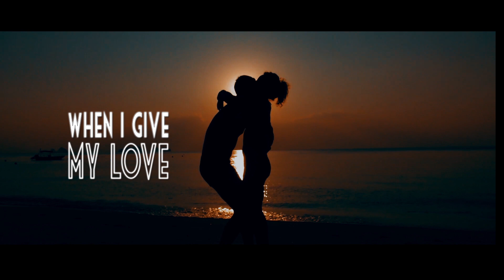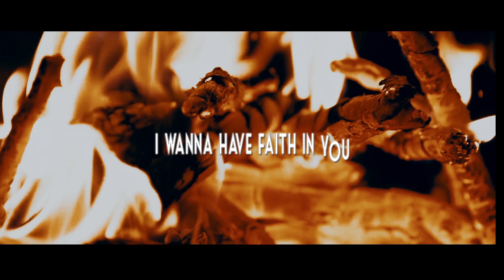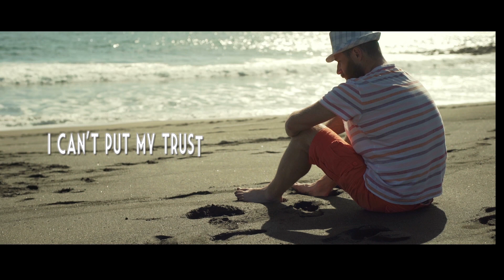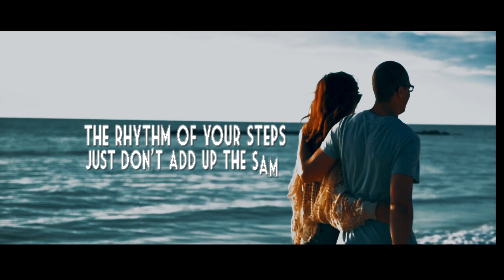Larvik - Lost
We are pleased to present and share our new single "Lost" with you.
Hope you like it as much as we do :-)

Artist Biography:
Hailing from Hamburg, Germany, Larvik is an up and coming DJ/Producer Duo with a penchant for writing infectious music and anthemic melodies. Specializing in EDM, Dance Music and Radio Pop, Larvik is greatly inspired by critically acclaimed artists of the EDM scene. The duo ingeniously presents a fresh new perspective with their unique brand of EDM consisting of compulsive hooks and danceable rhythms, reaching out to a plethora of different listeners from all walks of life. The resourceful duo also has a unique innate competency to ingeniously put together idiosyncratic sounds and words, creating high aptitude word play and breathtaking music, all while maintaining a consistent brand.

Armed with big dreams and plenty of energy to spare, Larvik seeks to positively influence the world and connect with like-minded individuals through their music.